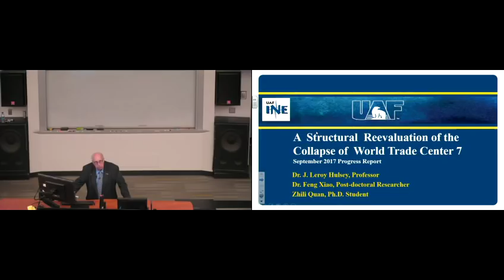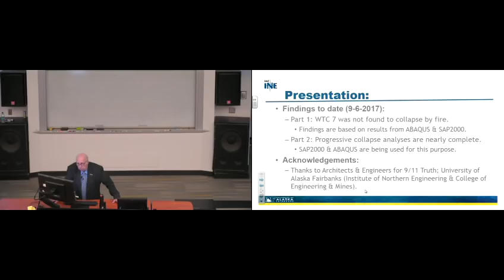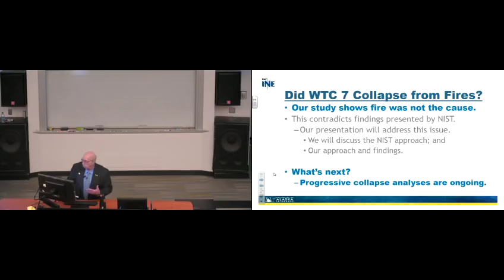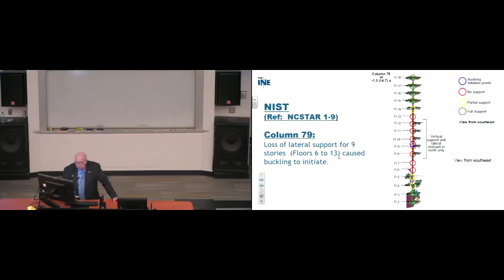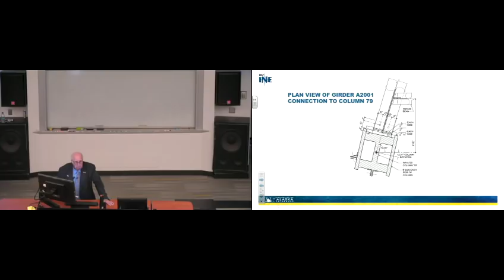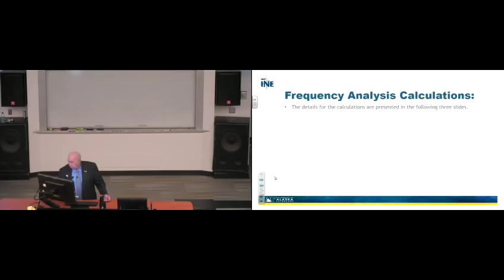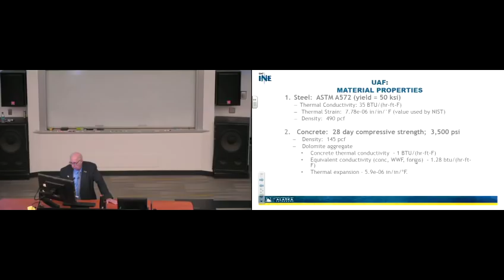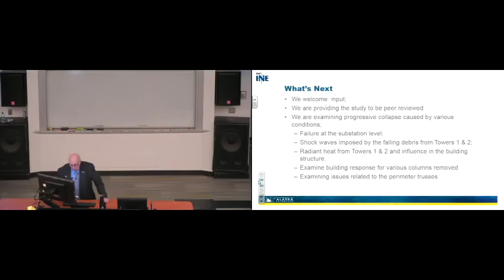"WTC 7 Did Not Collapse from Fire" - Dr. Leroy Hulsey, UAF, Sept. 6, 2017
On September 6, 2017, from the University of Alaska Fairbanks' Schaibel Auditorium, Dr. Leroy Hulsey presented the findings and conclusions detailed in his team’s September 2017 progress report.

The draft report of the study will be published later in the fall. A six-week public comment period will follow the release of the draft report, allowing for input from the public and the engineering community. The final report, which will incorporate constructive comments and will be vetted by peer reviewers, will then be published in early 2018.

More information about this two-year computer modeling study of the collapse of WTC 7 can be found